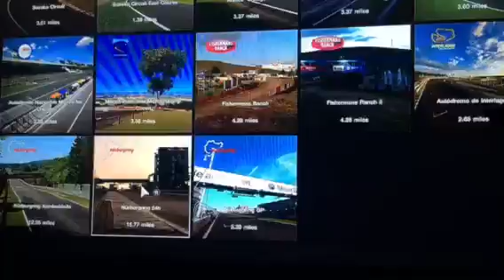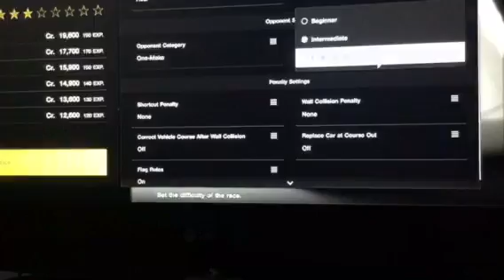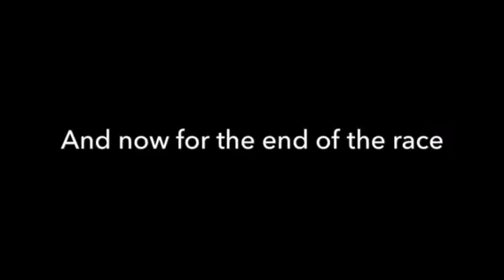DRIVING THE SRT TOMAHAWK X AT THE NURBURGRING - Sergio’s World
The ultimate quick race in Gran Turismo Sport (maybe). I took the SRT Tomahawk X Vision Gran Turismo for a spin at the game’s toughest track, the Nurburgring 24hr circuit! Let’s just say it didn’t go to plan.